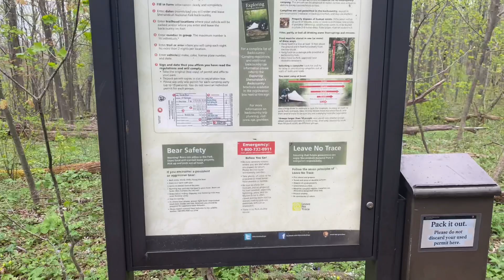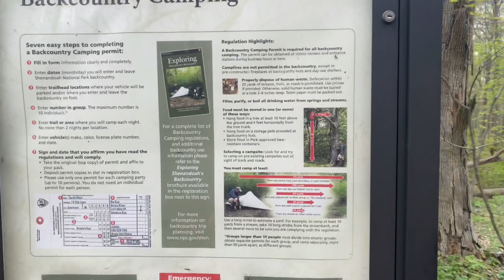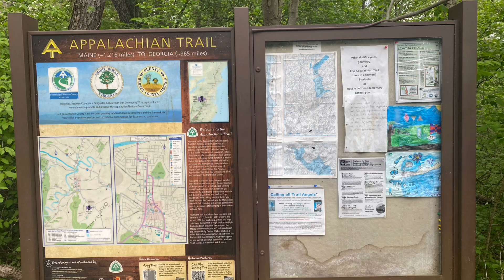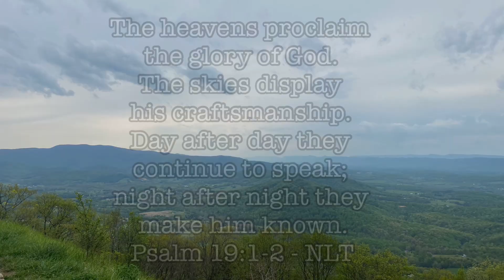Appalachian Trail Thru Hike 2021 Day 25